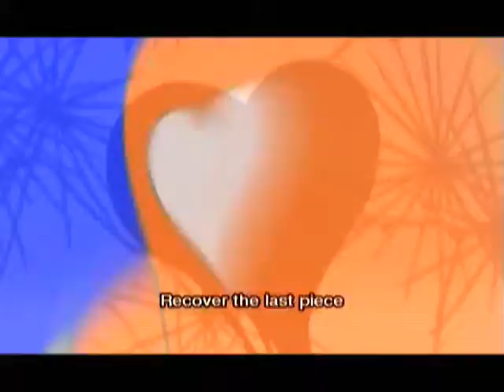I SENT A LOVE LETTER TO _______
she rejected me, unfortunately. i'll still lurk her everyday though.

(for the i love youchew collab. finished it weeks ago and just felt like uploading it now for no particular reason)